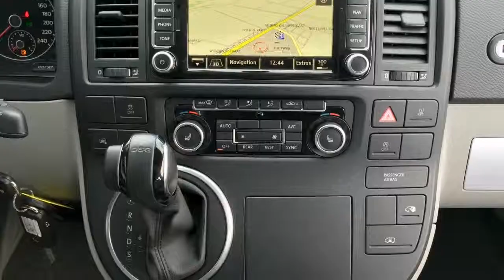Kampeerauto te koop: VOLKSWAGEN CALIFORNIA BITDI 180 DSG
Prijs/status

  Prijs     € 66.950,00

  Status     Occasion

  Bovag     Ja

Model

  Merk     Volkswagen

  Type     California BITDI 180 DSG

Bouwjaar 2014

Modeljaar 2014

Merk auto Volkswagen T5 GP

Transmissie Automaat

Brandstof Diesel

Slaapplaatsen

  Aantal     4

Opties

Volkswagen T5 California Comfortline 2.0 BiTDI 179 pk DSG Aut 7
bouwjaar 2014&nbsp; 20.750 km
Black berry metallic
&nbsp;
ABS/EDS/ASR/ESP
Airco, climatronic 3 zones
MF lederen stuur
Bluemotion Technologie
- Cruise control
- start-stop systeem
- recuperatief remsysteem
stoelverwarming
elektrisch pakket
Radio navigatie VW "RNS 510"
achteruitrijcamera
telefoonvoorbereiding
Alarm (VW af fabriek)
TV ontvangst
aux aansluiting
boordcomputer
elektrisch inkl. buitenspiegels
stootstrips rondom
draaibare voorstoelen
Parkeerhulp voor en achter
extra tafel in schuifdeur
Xenon koplampen
schuiflade onder bank
Schoon- en vuilwatertank
elektr. sluithulp
elektrahydr. bed. hefdak
dakbed met lattenbodem
extra getinte ramen achter
iso glas
schuifraam links en rechts
standkachel met tijdschakelaar
stuur in hoogte/diepte verstb
2 stoelen in achterklep
LM velgen 17" VW 'Thunder'
luifel
wijzigingen en typefouten ovb.